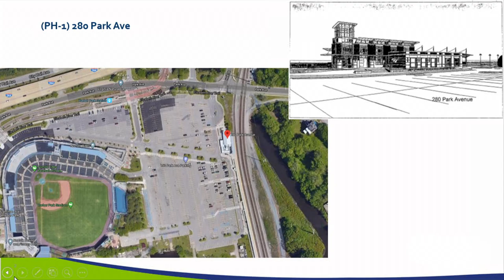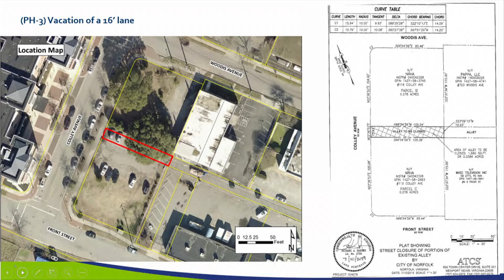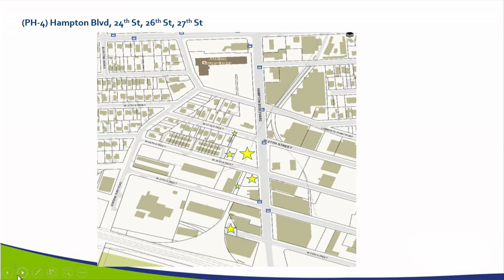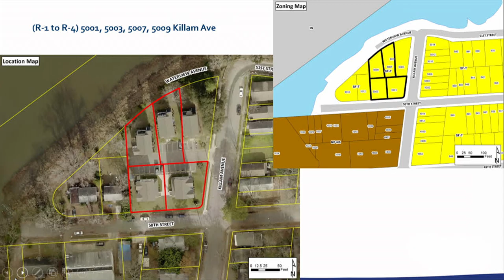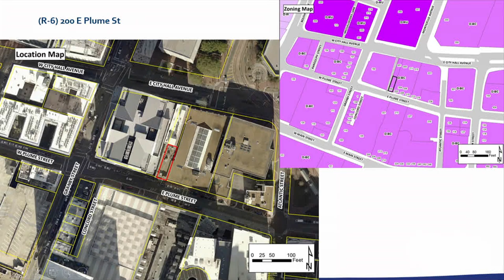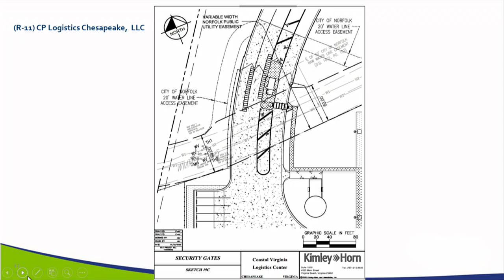Formal Session - Norfolk City Council 2/25/20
4:17 IB-1
5:35 IB-2
7:09 PH-1
8:06 PH-2
15:30 PH-3
16:06 PH-4
17:45 CONSENT AGENDA
24:44 R-1
53:26 R-2
1:08:13 R-3
15:40 R-4
1:19:10 R-5
1:22:11 R-6
1:27:35 R-7
1:28:13 R-8
1:28:43 R-9
1:29:36 R-10
1:30:00 R-11
1:30:31 R-12
1:31:05 R-13
1:31:46 R-14
1:32:13 R-15
1:33:32 NEW BUSINESS